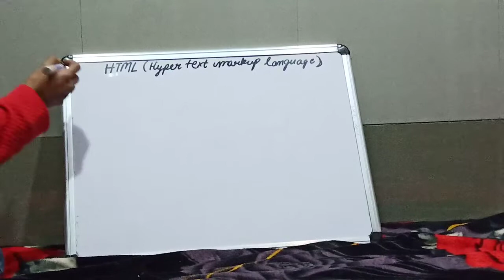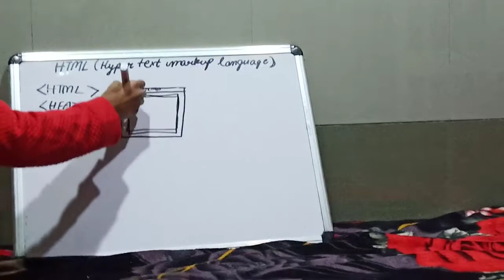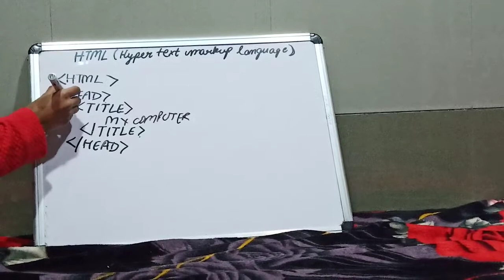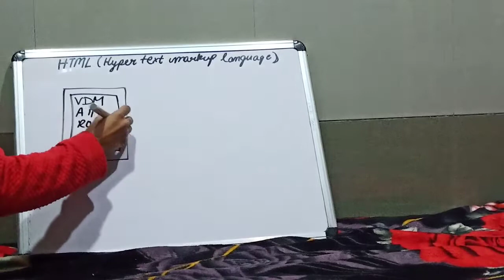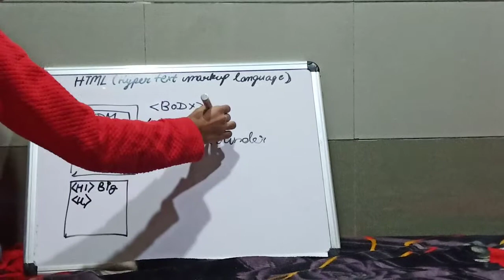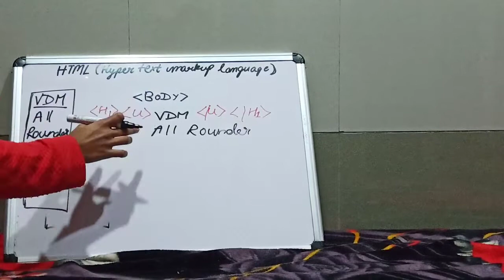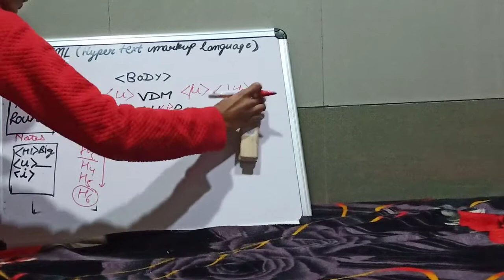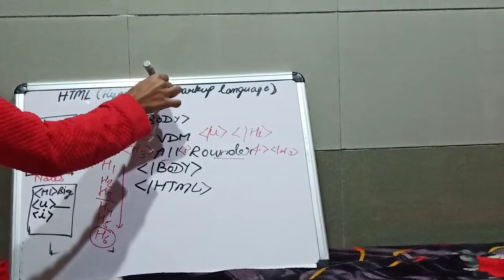Learn HTML .... | # Class -1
(programing language)

Class- 1

Taught by -Misha bansal

Directed by -Vishav deep bansal

Produced by-VDM all rounder

Recorded by -Vishav deep bansal
Special thanks to :
Misha bansal

Learnt from - Rajesh K.Bansal
   (M.D. Banglore computer education)
    (author of Real Java )
                     Our websites:
By Rajesh k. Bansal: